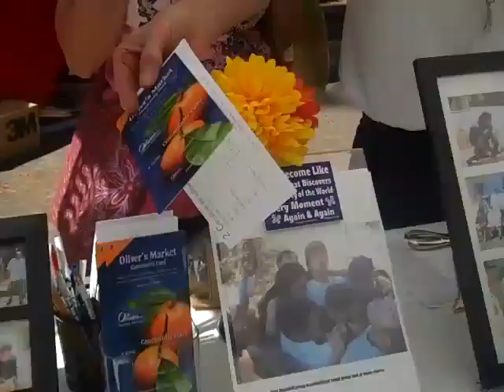North Bay Eco-Workforce Collective at CAReFREE Sunday Street Scene 10/10/10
Help us prepare today's youth for tomorrows green careers The North Bay Eco-Workforce Collective is the social enterprise arm of the 501(c)(3) North Bay Institute of Green Technology (NBIGT) The term 'social enterprise' refers to non-profits that operate both to raise revenue and to further the social mission of our organization. The Eco-Workforce Collective social enterprise model emphasizes a green job skills training focus.